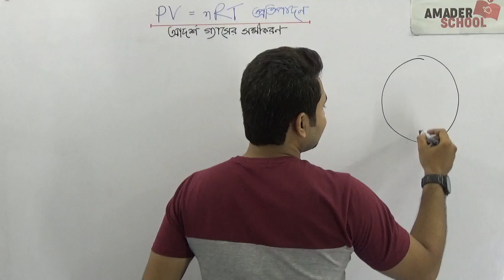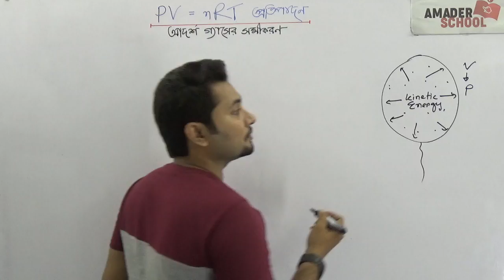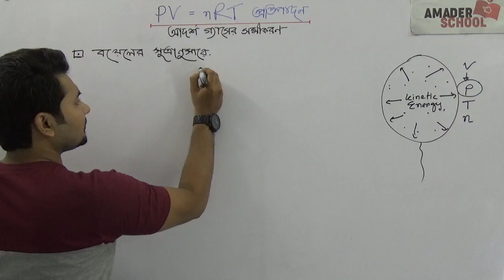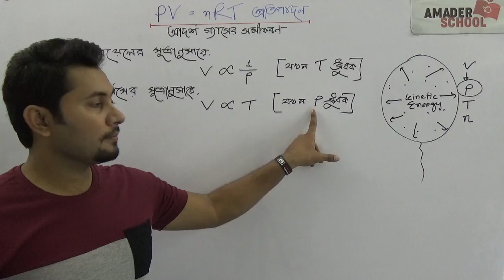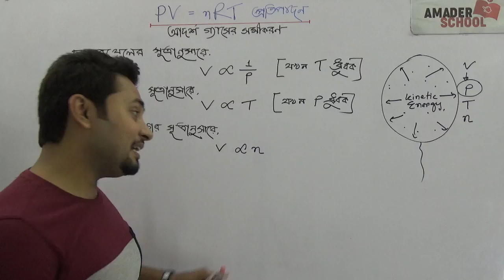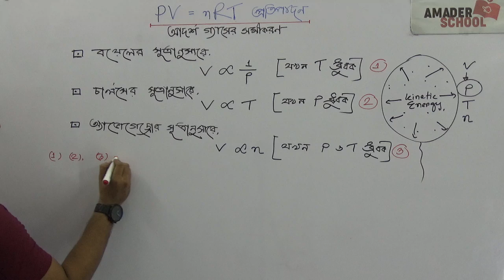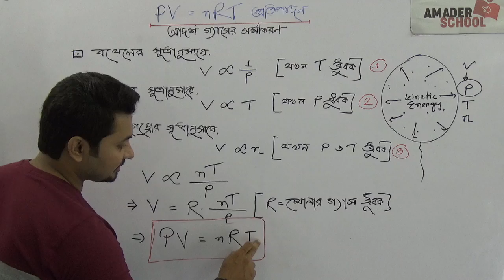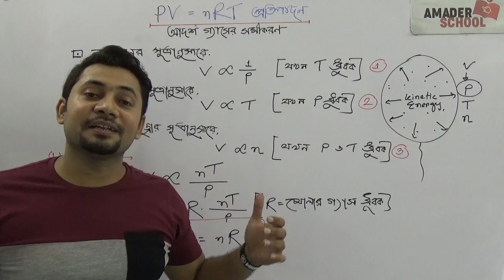PV=nRT প্রতিপাদন । আদর্শ গ্যাস সমীকরণ। Ideal Gas Equation | Fahad Sir